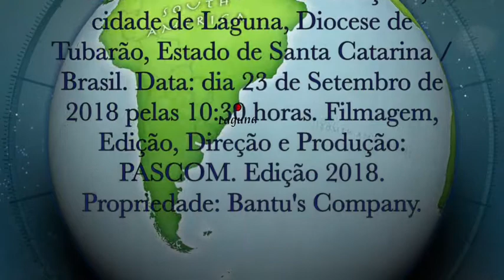JESUS NO MEU CORAÇÃO ME TORNA SACRÁRIO VIVO - PRIMEIRO EUCARISTIA - BANANAL - CABEÇUDA / LAGUNA